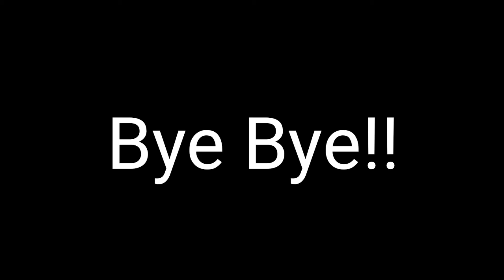P90 VS THOMPSON || para SAMSUNG A3,A5,A6,A7,J2,J5,J7,S5,S6,S7,S9,A10,A20,A30,A50,A70 / FREE FIRE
Hello guys I am SERIOUS BHAI. I play various games. With funny commentary in HINDI. I am sure you will enjoy my videos. Keep supporting!! 😘😘🥰